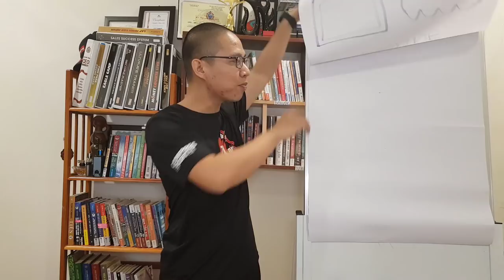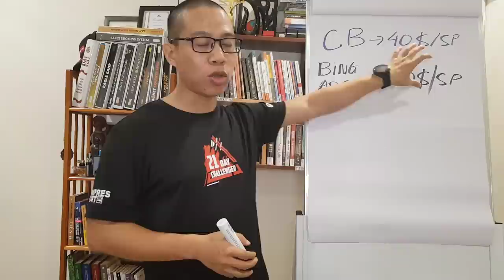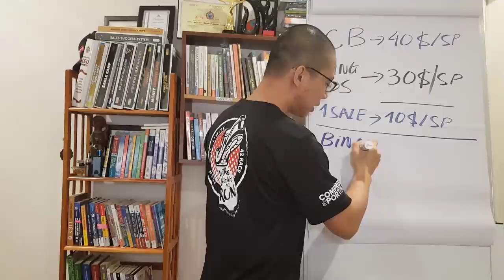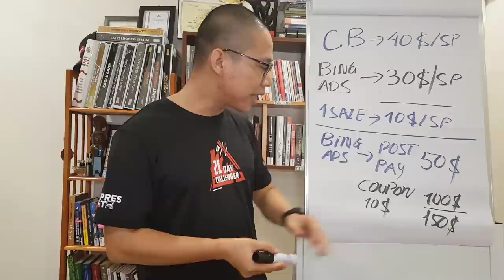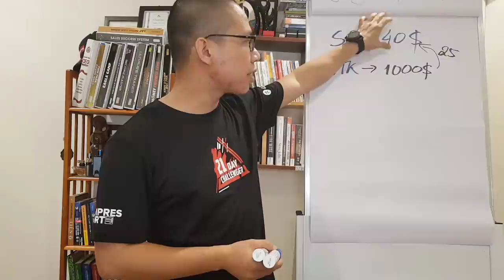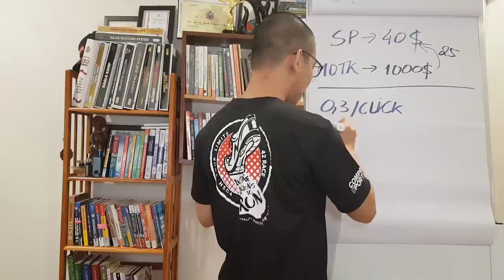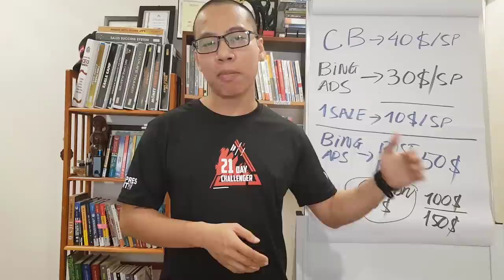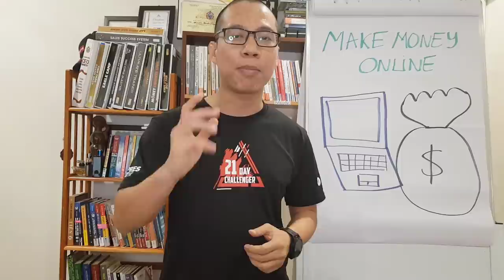CÁCH KIẾM 1000$ ĐẦU TIÊN TRÊN CLICKBANK VÀ BING ADS - HỌC CHẠY BING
Học làm Clickbank và học chạy Bing Ads thế nào?
Tôi sẽ chỉ cho bạn cách chỉ bỏ ra 100$ thậm chí thấp hơn để kiếm về 1000$ từ việc chạy Quảng Cáo với Bing cho thị trường nước ngoài.